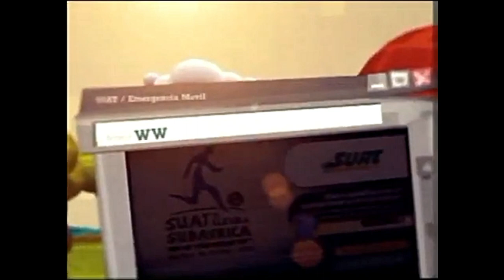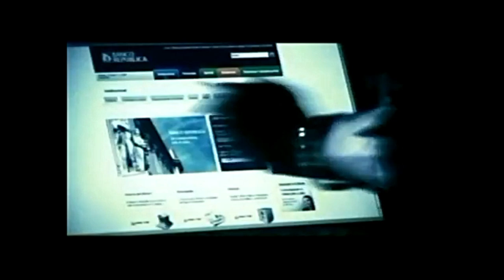Tandas Comerciales VTV Uruguay (Marzo 2010)